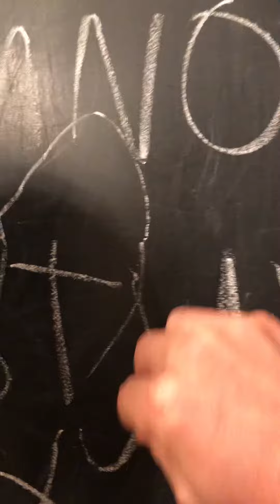April 23, 2020